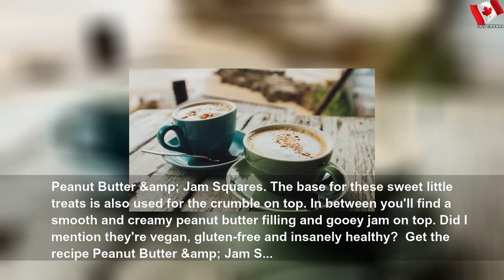No-bake treats to make with your kids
No-bake treats to make with your kids | Easy Part
Delight your budding chef (and keep their sweet tooth satisfied) with some of these simple no-bake dessert ideas they can help create.